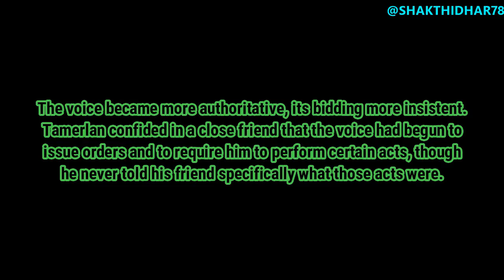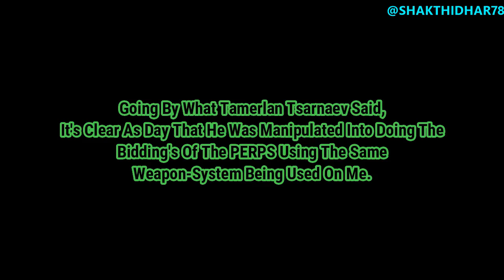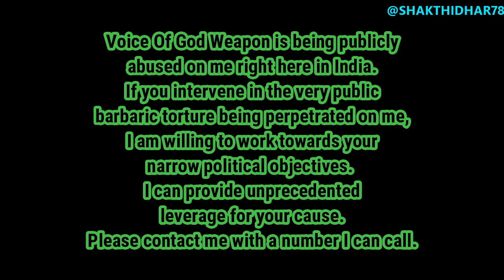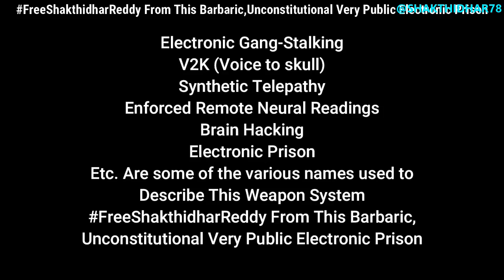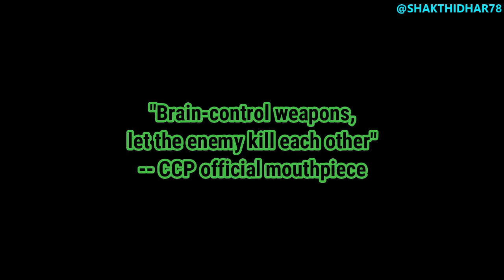Voice Of Allah Part 1 and Part 2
PERPS - The small-time criminals targeting me:
1) The 2 houses from the end of the street directly behind my room and apartment on
12th cross. One is owned by Prakash R Modgi Ex IPS.
Second is owned by Dr. Manjunath G Additional labour commissioner.
(These families have mainly sent voices, read my mind and are criminally culpable)
2) First floor of Prakruthi Royale Aprts, 13th cross, 13th main Ganganagar
He drives a Brezza bearing the number KA04 MR7030
3) Vayu waterman village, it's a hotel in Ashvem beach owned by a Himachali.
4) Green rover hostel Vagator, anjuna Junction.
5) The hotel with no sign board in between the church and Oyo hotel (above Monginis Bakery) on Anjuna beach road. Run by an Estonian woman and her Indian business partner.
6) Jannat Guest House owner in Srinagar, Kashmir has already gained this system from the traitors abusing this weapon system on me.
7) A Gandu called Suhas (Among the first Indian stalkers)

These will get you to the small-time, no-life looser drug addicts who have completely gone out-of-control and are mercilessly torturing me.
(I will divulge more PERPS when taken into confidence. All are small time. Only the criminal conspiracy in society with the unbelievable apathy from the police stops me personally from seizing these weapon systems, which is also my freedom.)